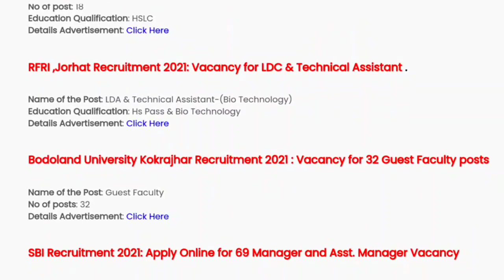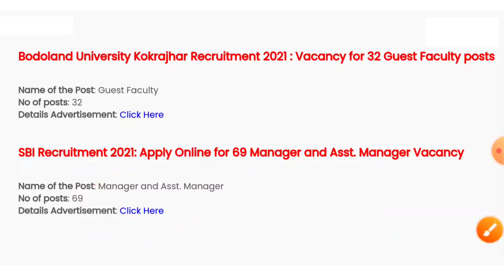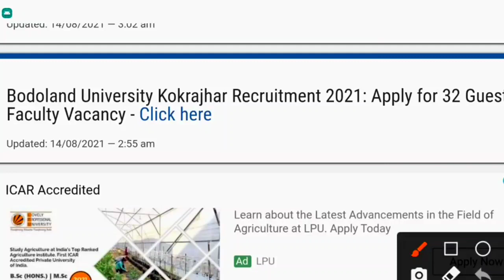Latest Assam Govt Job Recruitment 2021 | All Job News for August 2021 | Online আবেদন চলি আছে